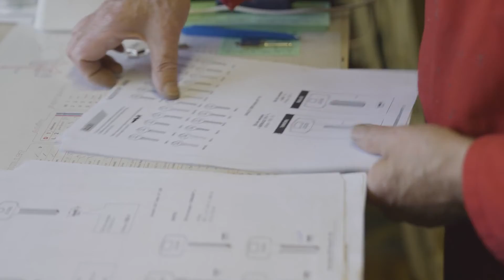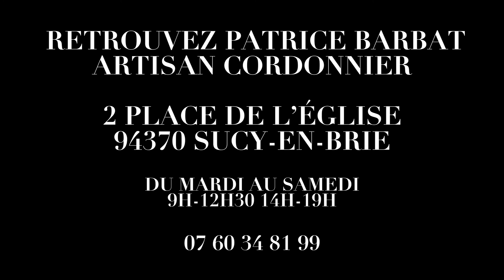SUCY-EN-BRIE : Portrait du Cordonnier Patrice Barbat